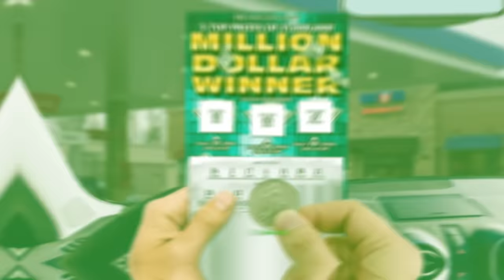World's Luckiest People!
Everything in this video has a 0.000001% chance of happening to you!